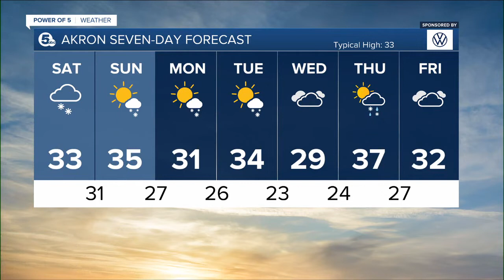Friday weather and top stories